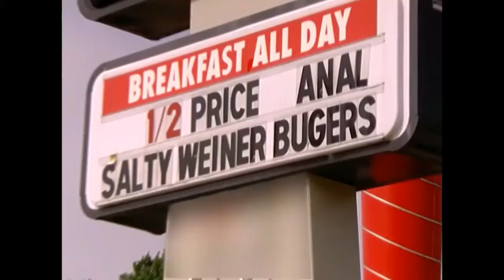The Simple Life - Primer Capitulo Parte 5/5 Sub Español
Hecho por mi ! :)